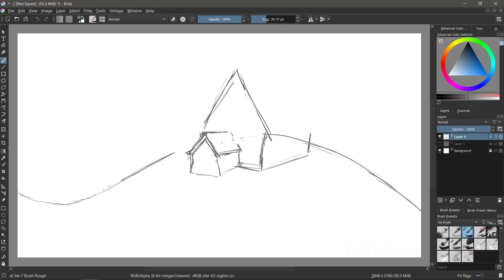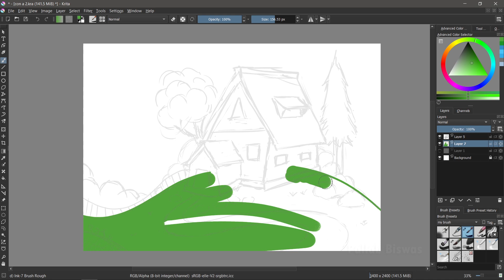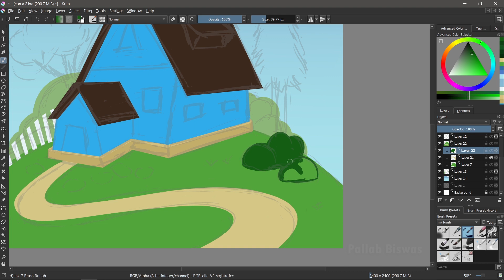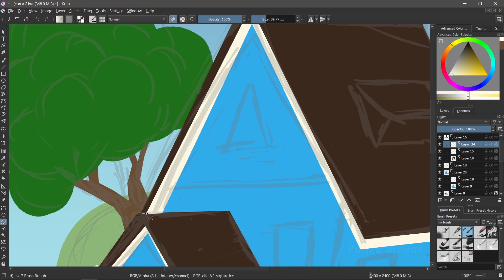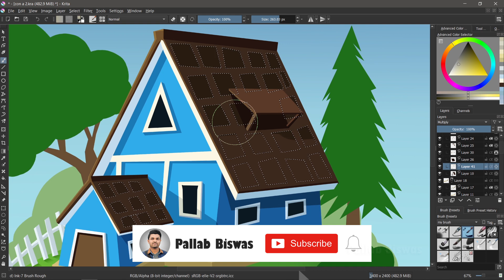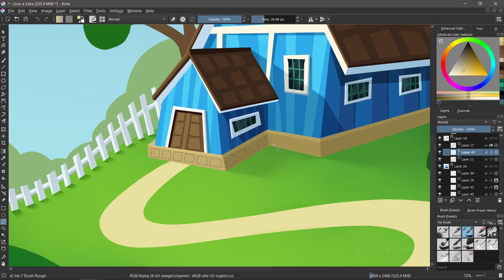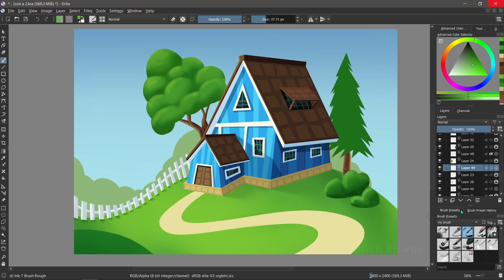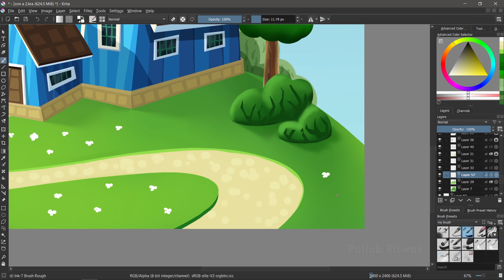Krita tutorial- Concept Art Landscape illustration- Digital Painting tutorial- Speed art Time-lapse